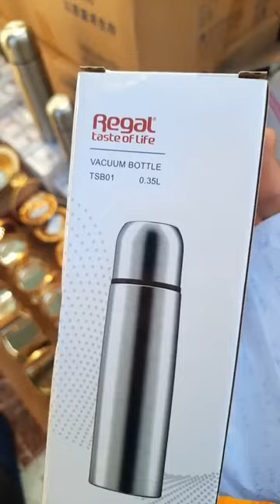الاواني عند ايمن شوب العلمة بالعلى كرطي الحجابات قريب لمسجد فاطمة الزهراء